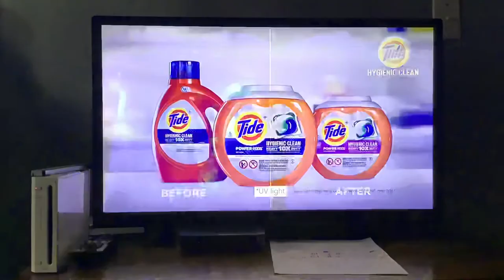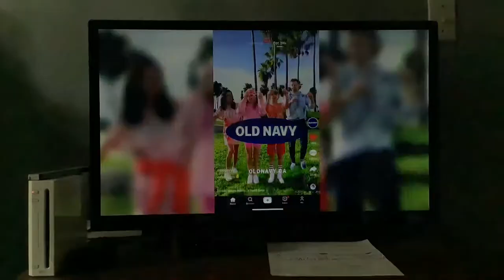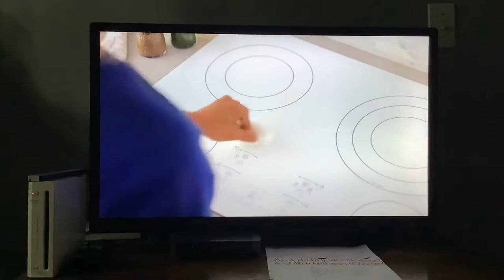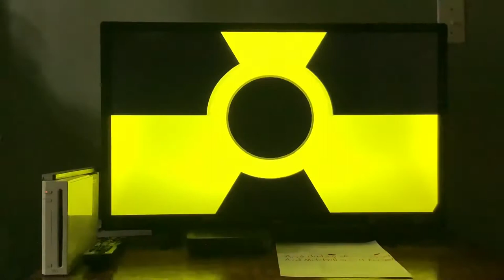Family Chrgd Continuity March 23 2021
I’ve made another video of these commercials and bumpers of the family channel! trust me the family channel and Chrgd is only available in Canada and I live in Ontario that means I get the channel. awesome Right

If you wanna see my parodies on Tiktok just go to the link down in the Description.

if you wanna see my twitch account I haven’t made any videos yet I promise I’ll make some if I have a streaming sets when I get a console for Christmas.

I have a new Instagram account￼ shout out to me on Instagram there’s Cool Posts